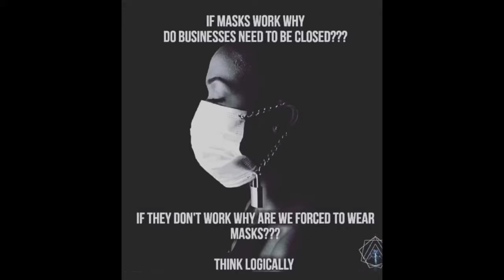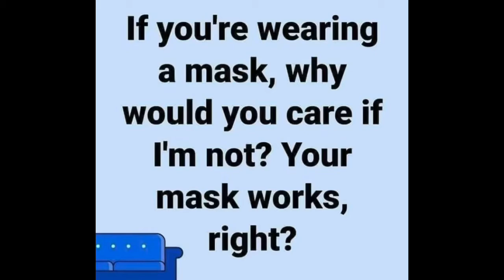That mask debate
People and scientist have disagreed with do mask work or do not work. If I fart through my pants and underwear can you still smell it as a mask work?